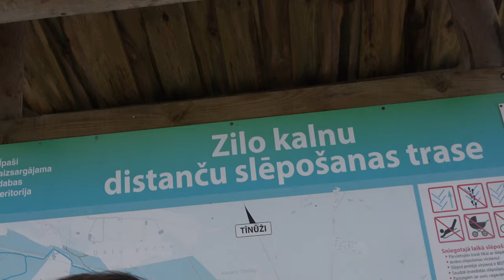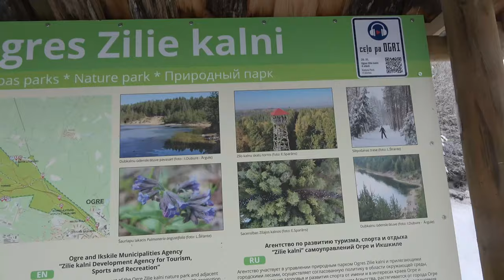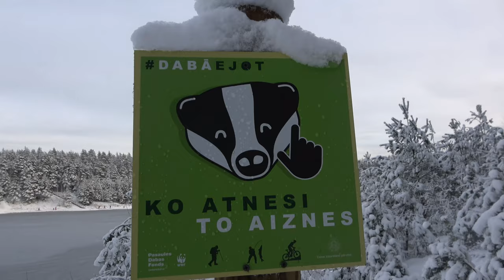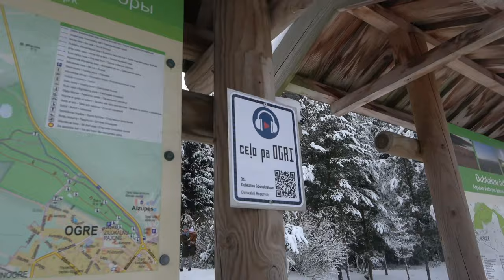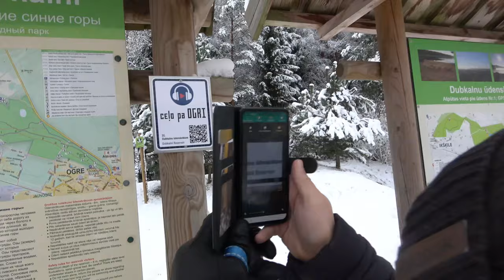✅ЛАТВИЯ НА ВЫХОДНЫЕ, Ogres Zilie kalni |Огре Синие горы c Владимиром Волошиным